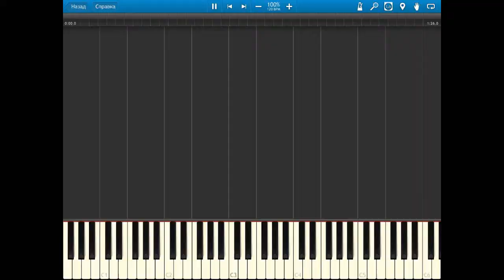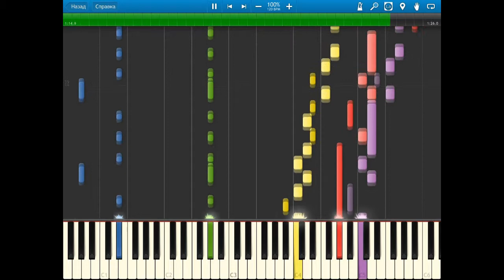Golden Axe II - Bonus Stage [midi]